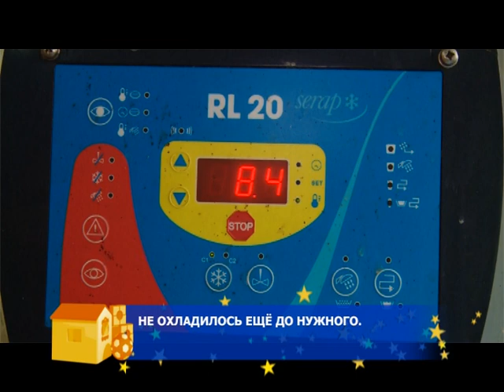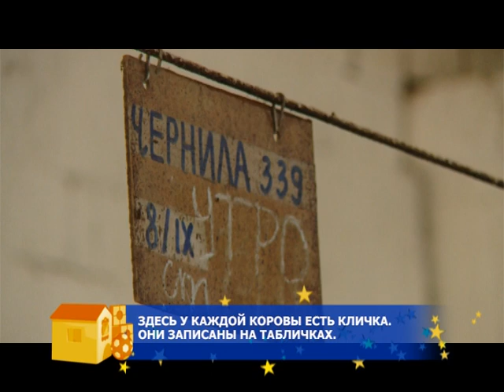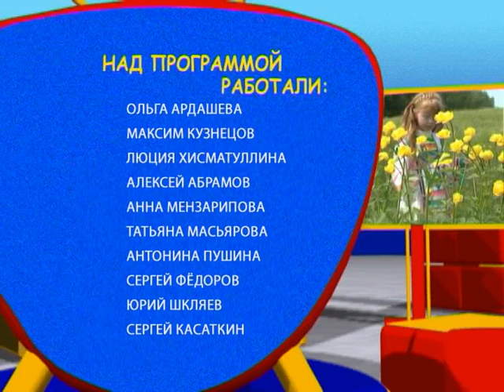13 09 19 Шудон корка. Ферма